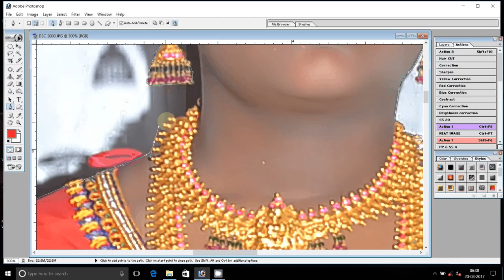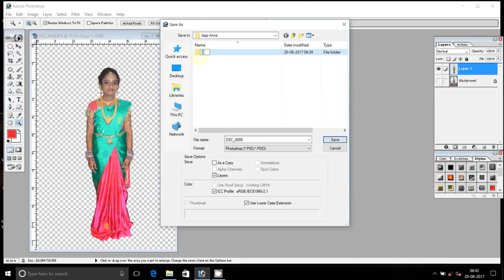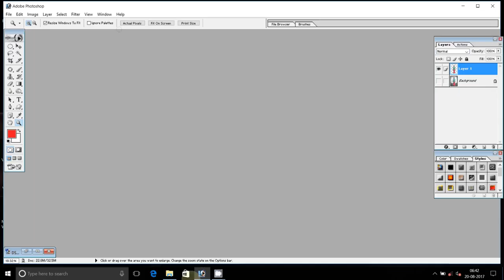Adobe Photoshop Tutorial how to photo Editing works